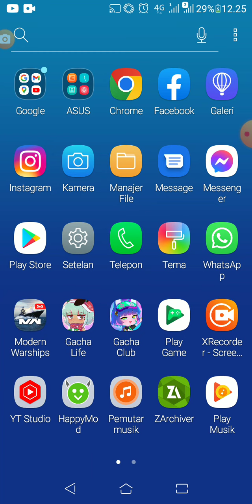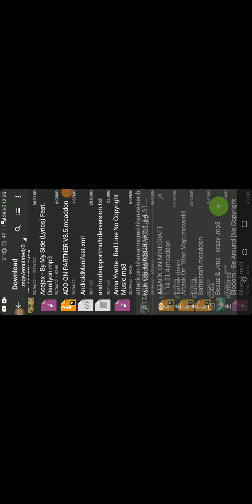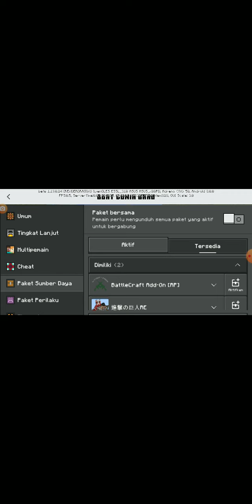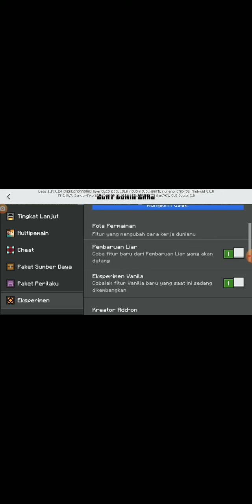tutorial cara pasang mod lebih mudah di minecraf 1.19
maaf kalo gak ngerti soalnya lagi bingung bicara apa ihya ini khusus yang ada tanda tanya kalo yang gada tanda tanya itu sama kayak di tutorial 1.18